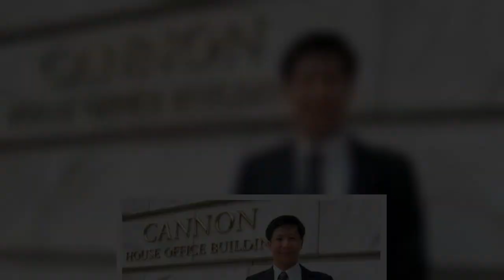俄羅斯今天正式對烏克蘭發動軍事攻擊，也引發部分人士關注中共會否趁東歐緊張情勢大幅升高之際對台灣出手？中華戰略前瞻協會研究員揭仲指出，由於中共並未開始著手進行大規模的人員與物資的動員、集結與前運，共軍現